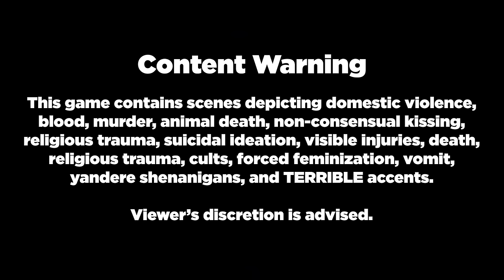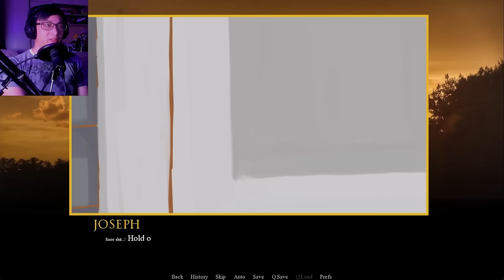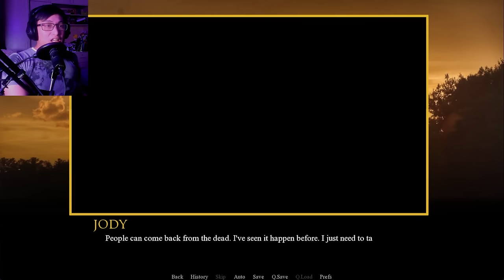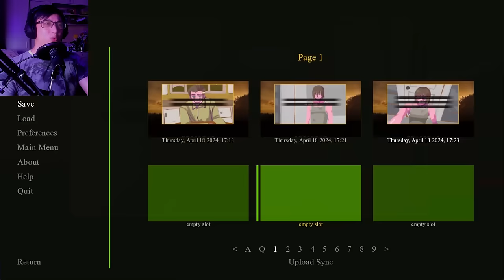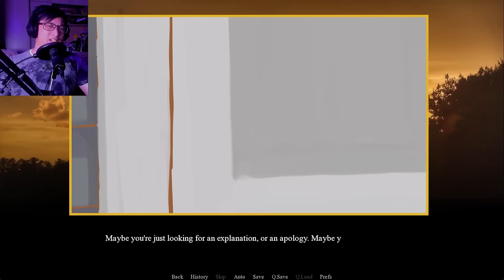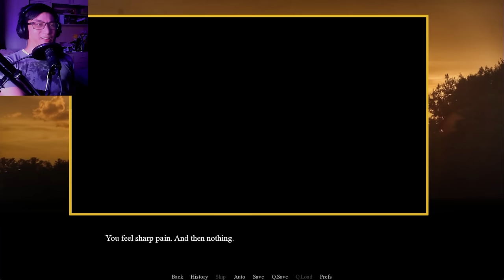I Think I Traumatized My Neighbor | A Place To Grow (Demo)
You've moved into a remote town for a fresh start in life and a new job on their farm. However, your neighbor won't stop staring at you. Maybe you should go say hello! What's the worst that could happen? Come on, you know you wanna find out just how bad it could get :3c